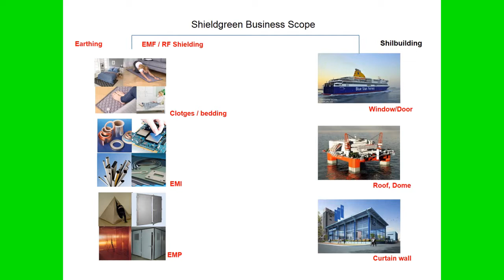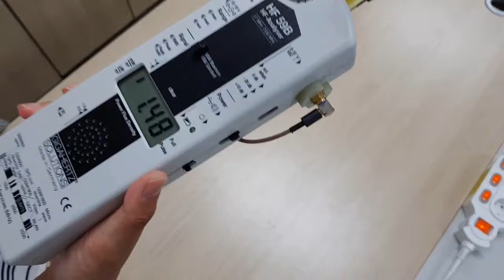(Eco friendly)EMF/RF Shielding Blanket-Modern Dot-Shieldgreen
Washable High Shielding Stainless steel wire fiber(No metal plating, No nano metal & heavy metal pollution) / Made in Korea
• Shielding performance Max 99.99% (1.5GHz) /Shielding: LF(Low frequency electric fields) & HF(High frequency electric fields)
• Shielding side:Eco-friendly Stainless steel wire fiber(25%)+Cotton(41%)+Polyester(34%), Other side: High quality compact cotton
• Size: 38x30 inches(93x73cm)
• This blanket does not shield magnetic field. It does not block all the frequency bands of the phone but reduces the signal.
Outer lining is decorated with special dot patterns and White laces, and inner lining of EMF shielding blanket is applied with stainless threads. The EMF shielding blanket can be used to protect against EMF for use as a comfortable blanket in homes and for use of laptop, Wi-Fi and wearable devices in homes and offices. The item is packed in a pretty carton box, and it is good to give it as a gift. The shieldgreen blanket is safe by applying eco-friendly stainless steel fiber, which is free of washing, as electromagnetic shielding fiber. It is different from silver nano or metal plating type fiber which cause metal pollution and metal allergy to human body. Stainless steel wire fiber used by ShieldGreen provides pleasant electromagnetic shielding performance as sanitary material. Washing is done by single use, laundry net, neutral detergent, washing machine wool or lingerie course. Please do not dry clean, hand wash, twist by hand. See the enclosed ASTM 4935 Shielding Test Report. Electromagnetic wave shielding blanket for fashion and health ~ All products are handmade directly from South Korea.